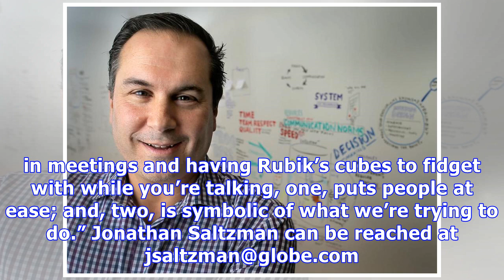Five things you should know about david lucchino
David Lucchino bears one of the more recognizable surnames in Boston — he’s a nephew of Larry Lucchino, the former chief executive of the Boston Red Sox and current chairman of the Pawtucket Red Sox. But although the younger Lucchino flirted with baseball — he was a late-round draft choice for the Baltimore Orioles in 1987 at the age of 18 but instead decided to go to college — the 48-year-old Charlestown resident has pursued a career in biotech. Lucchino was a co-founder in 2007 of Semprus BioS...